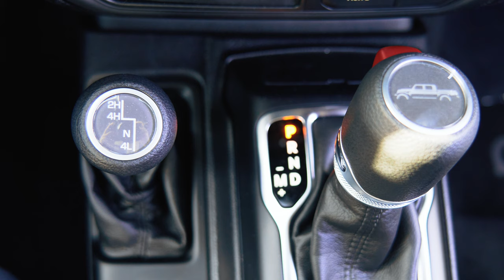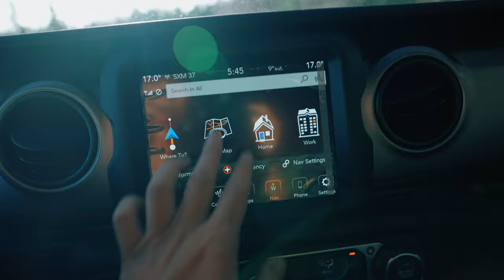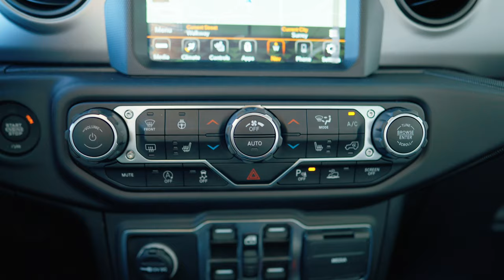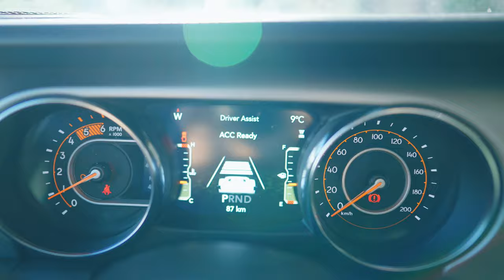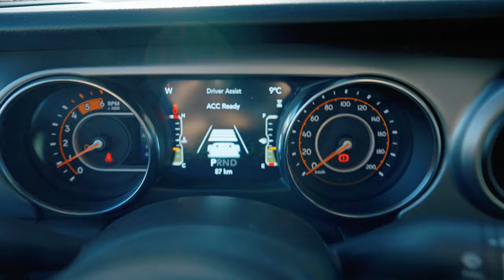吉普角斗士皮卡-80周年纪念版 2021 Jeep Gladiator 80th Anniversary Edition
Table of Contents:
0:00 - intro
0:15 - 纪念版独享配置（外饰）
01:13 - 轮胎轮毂
02:36 - 外饰配置（续）
03:19 - 拖车相关
04:17 - 柴油引擎定位
04:45 - 选择哪款引擎
05:22 - DEF须知
05:32 - 吉普皮卡定位及优势
06:32 - 后斗选配推荐
07:49 - 无钥匙进入及远程启动
08:17 - 纪念版独享内饰
10:50 - 四驱系统
11:20 - 安全组及高级安全组、ACC
12:05 - 后排座椅下隐藏储物格

微信：tangyucun
社交媒体：